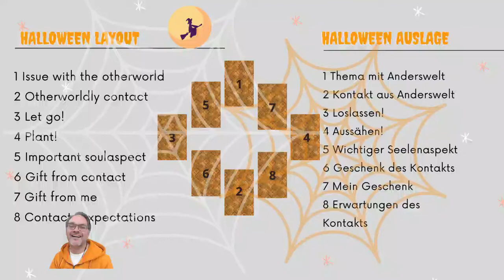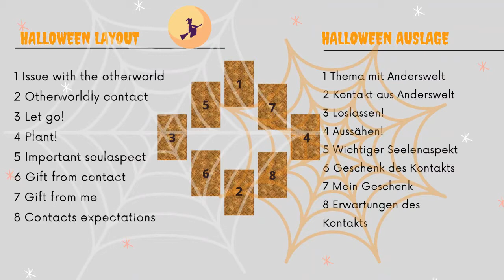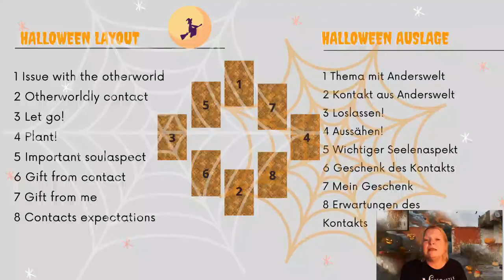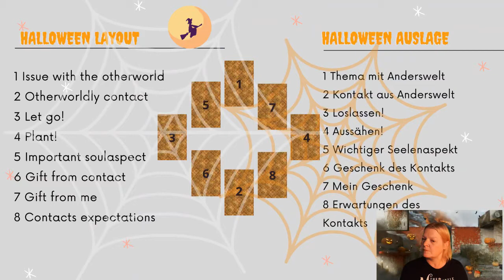Kirstens Halloween Chat mit Christopher Weidner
Wann ist noch mal genau Halloweeen? Und was hat das mit Samhain zu tun? Kirsten Buchholzer befragt dazu Astrologen und Symbologen Christopher Weidner scharf und stellt eine Samhain-Legung vor.